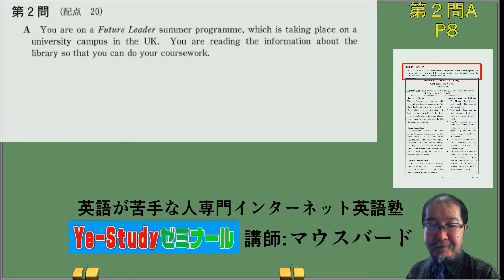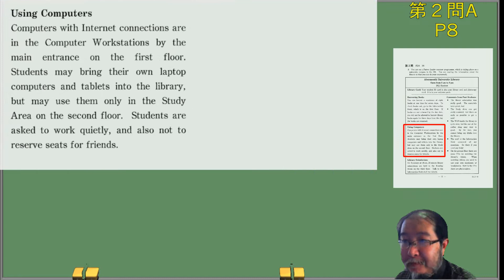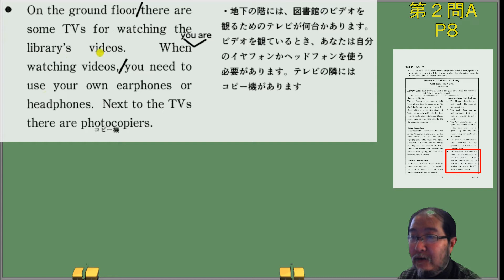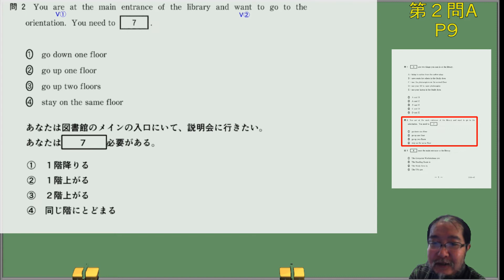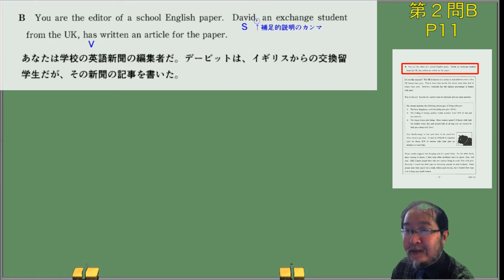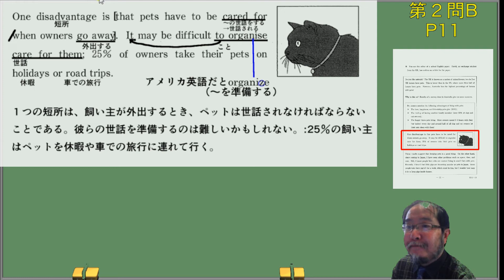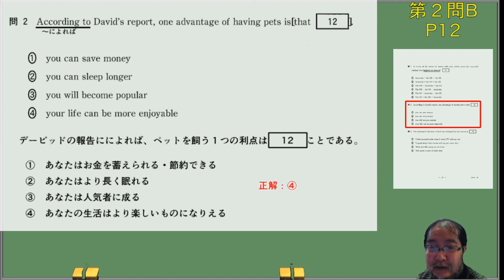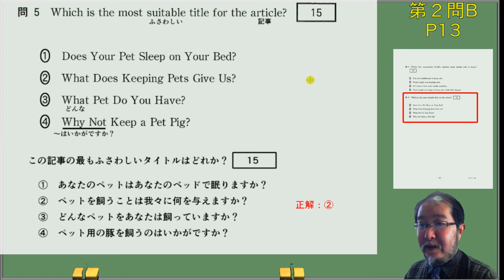共通テスト英語解説：第２問 2022年（令和４年）大学入学共通テスト英語リーディング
大学入学共通テスト英語リーデイング 2022年（令和４年）解説：第２問